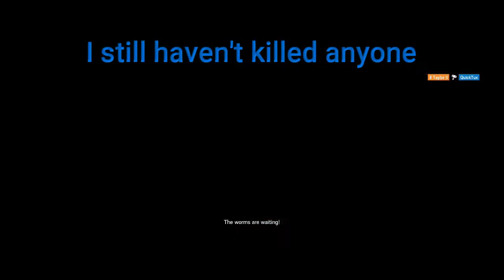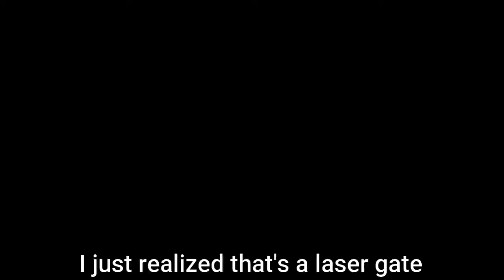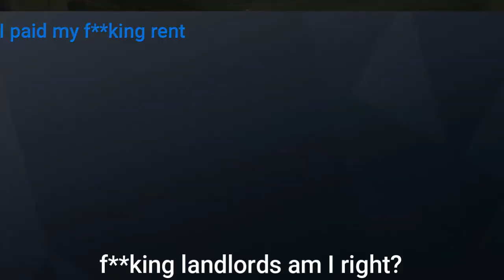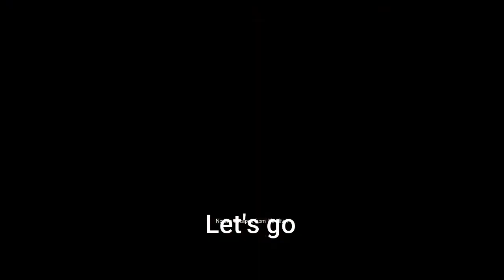Operation Pay your rent l Rainbow Six Siege: Doktor's Curse l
Things are getting spoopy the haunted house as landlords want them rent payments. Watch as Gibler, Taylor, and I and get scared as we refuse to pay our rent.

Friends in the video:
Gibler: Blue
Taylor: Orange and Black